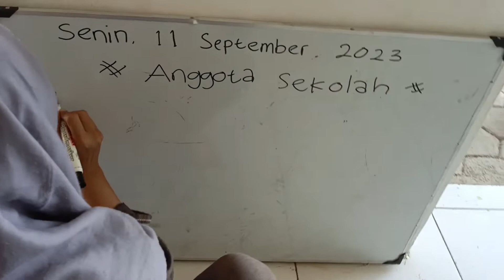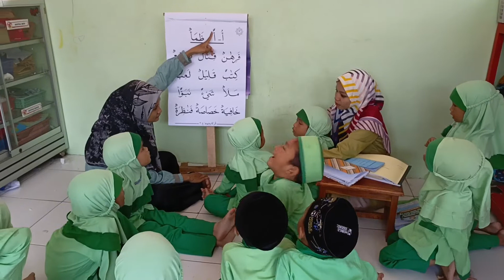Kegiatan Sentra Persiapan TK B.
Sentra persiapan
dengan topik Lingkungan
sub topik Sekolahan

kegiatan yang di lakukan yaitu
meronce pola warna
mengikat tali sepatu
menulis kata
menghitung penjumlahan
mengaji
muroja'ah
menulis angka Arab.